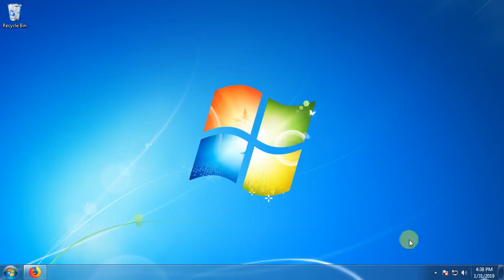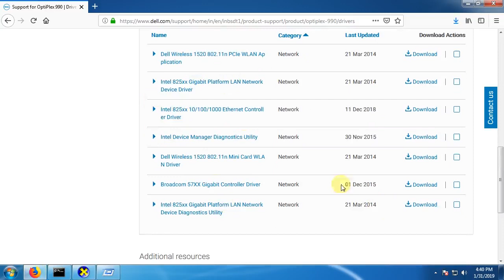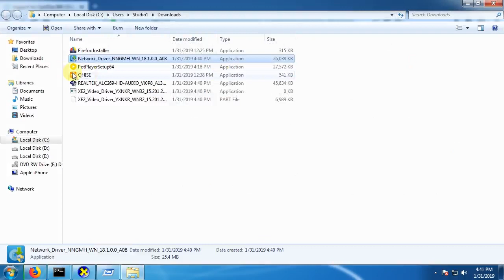How to find your PC model, Serial number & product ID in windows 10/ 8.1/ 8/ 7 | Teqnar Telugu